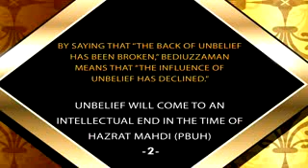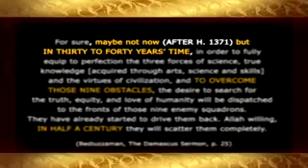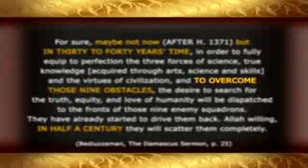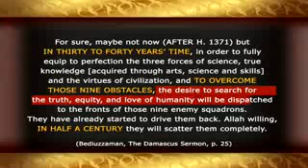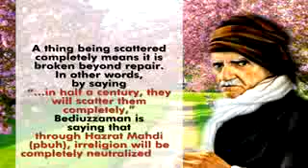bediuzzaman kufrun belinikirmak 2 eng